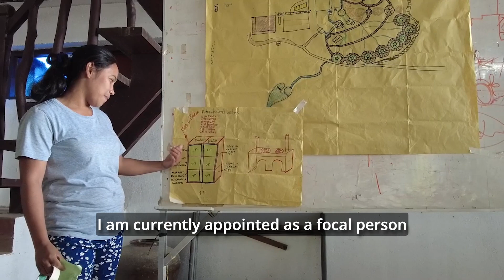Meet the team - Today: Narcisa